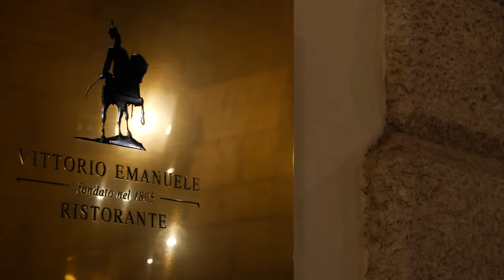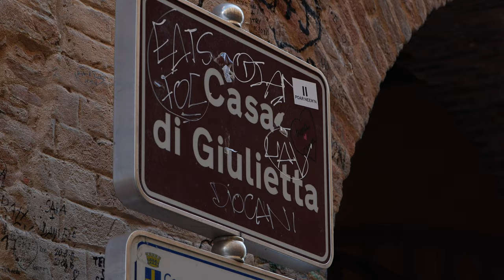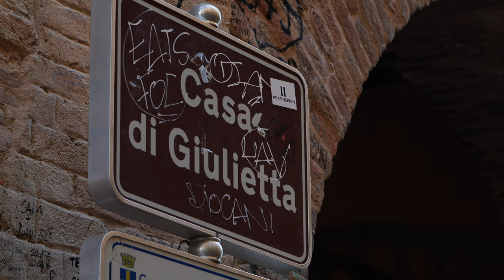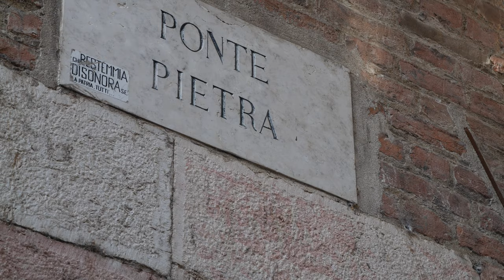Is VERONA ITALY worth a visit? (#1 BEST Day Trip!)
Is Verona Italy worth a visit? I'm going to show you how to spend 24 hours in Verona Italy for the #1 BEST Day Trip in Northern Italy. Here's a SNEAK PEEK of our upcoming Verona Italy vlog AND YES, I'm going to show you what the VIEW looks like from Juliet's balcony in Verona Italy, the setting for William Shakespeare's Romeo and Juliet. Join me as I play "Romeo for the day" as I show you all the BEST things to do in Verona Italy in 24 hours.  You will discover a mystical town full of cobblestone streets, vibrant colored buildings, water fountains, statues and of course, incredible Northern Italian food. THIS is VERONA ITALY...in less than 4 minutes!